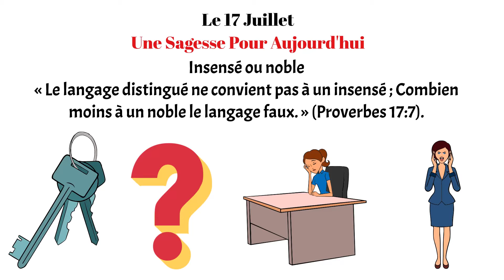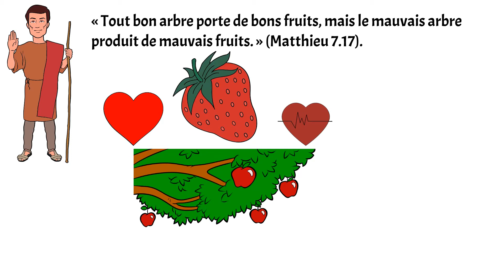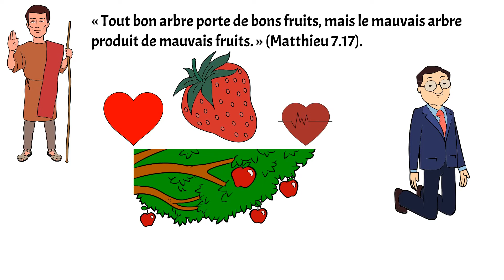Comment bien Parler ?